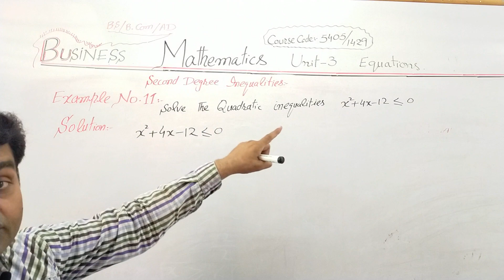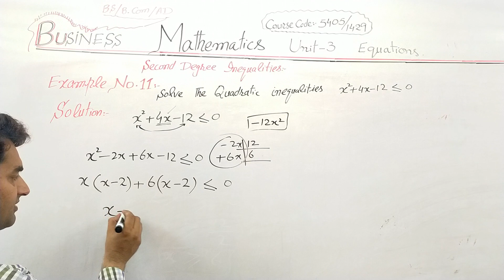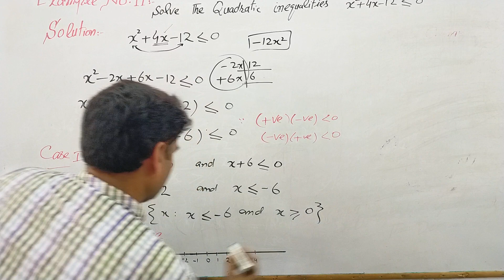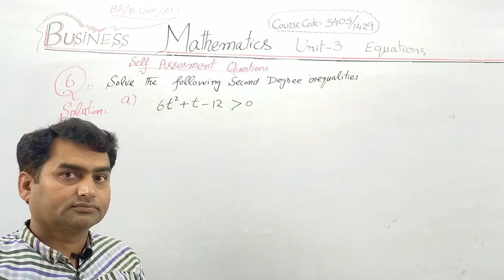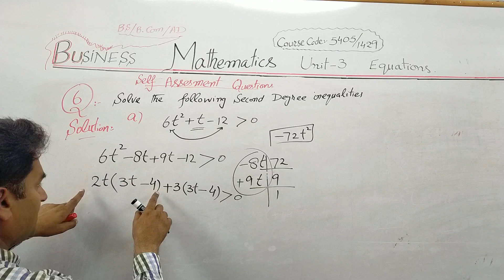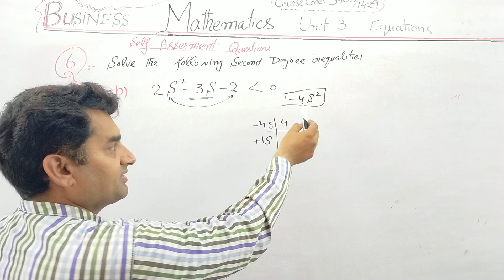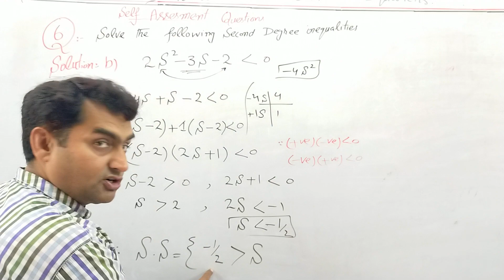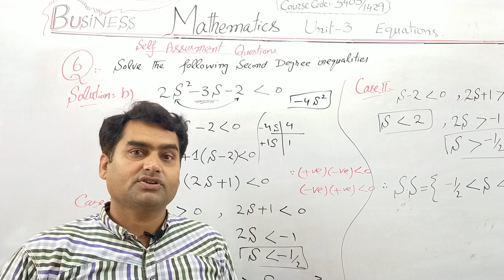AIOU Business Mathematics 1429|Unit-3 Example#11,Q#6(a),(b)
In this Lecture We discussed the following important things.
1) Allama Iqbal Open University
Business Mathematics course code 1429/ 5405
Unit-3 Equations
2)  Inequalities and Symbols
3) Solve inequalities
4) Method to solve second degree inequalities
5)  Self Assesment Questions
   Unit-3 Question No.6 (a),(b)
6) Unit-3 Example No.11